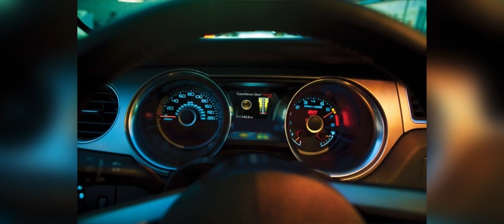Information about mustang 2005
Welcame hi today in ford Mustang model 2005 history legend is idea in year 1998 bat is 2002 production the year bat is year 2004 is came in market world ok is five generation Ford  Mustang is comfortable bat inside very comfortable the Driver and Passenger ok is dssign same first generation ok you now can make Modifications and engine Modifications ok bat year 2003 is model convertible ok ok there models saleen and Shelby and boss and Gt bat year 2010 make in face left ok bat mustang very big sells very people Owns bat last year2014 last ok bat ford mustang 2005 people buys ok bat is the Ford Mustang five generation model 2005  no forget comment and likes see soon next video good bye